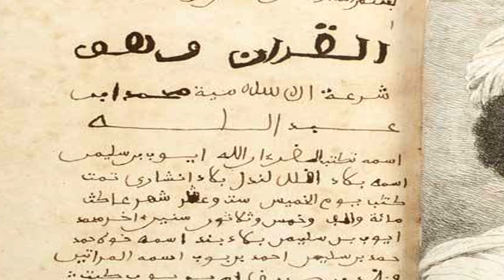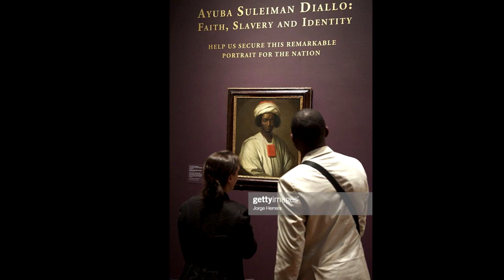أمير مسلم أهانه طفل أمريكي وهو يصلي فحدث له شيء صادم !!